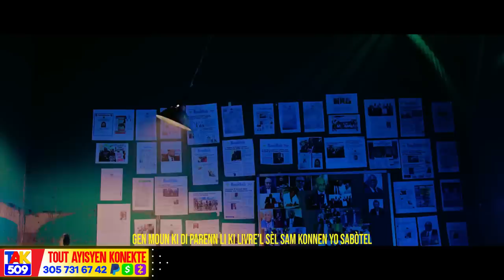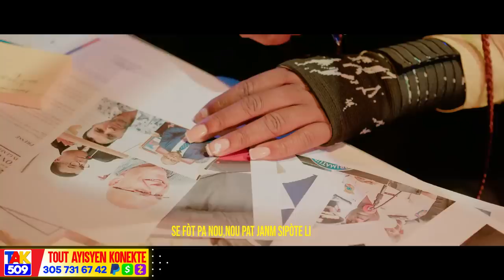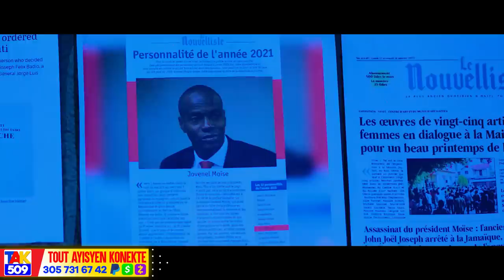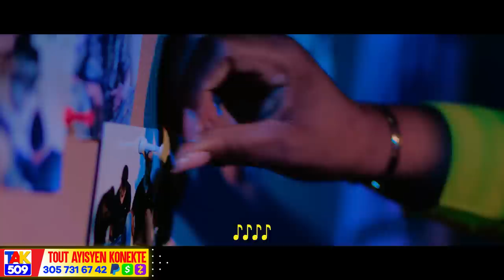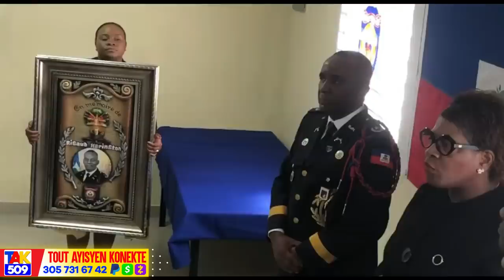DCPJ Mare Didi Alye Boulos Nan Kidnapin..Moun Okap trase Egzanp Sou Unibank /Fouco